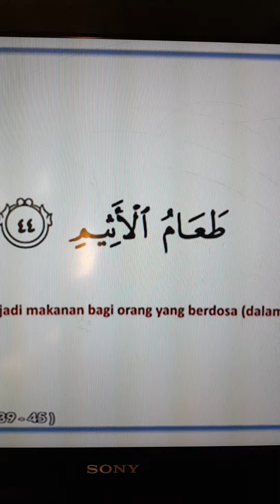MAKANAN KEPADA ORANG YG BANYAK DOSA-PROF MADYA DR MOHD FARID RAVI ABDULLAH-Tanyalah Ustaz TV9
jom tonton